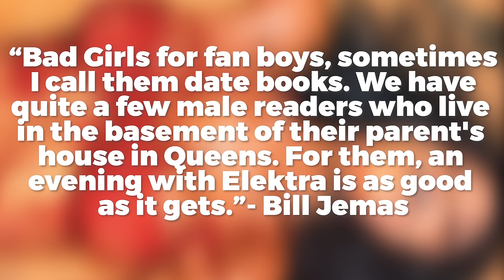You've NEVER seen Marvel's BATMAN AND ROBIN! | Ultimate Adventures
Because Joe Quesada demanded it! An aging orphan receives his fondest wish and is adopted by the wealthiest man in town...who also happens to be the costumed adventurer known as Hawk-Owl, the Midnight Avenger, Chicago's crime-fighting scourge! If you ever wondered about the relationships between super heroes and their sidekicks, this action-packed yet hilarious adventure answers all the questions you were afraid to ask!